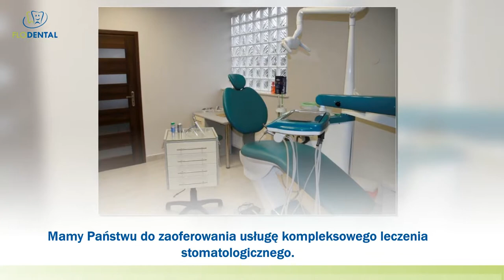Stomatologia zachowawcza i estetyczna Ząbki Flo-Dental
Gabinet stomatologiczny Flo-Dental znajduje się w Ząbkach, w powiecie wołomińskim, na terenie województwa mazowieckiego. Działalność prowadzimy od 2014 roku. Specjalizujemy się w diagnozowaniu i leczeniu zębów. Osobami decyzyjnymi są Urszula Florczuk i Piotr Jezierski. Zakres naszych obowiązków obejmuje leczenie kanałowe, piaskowanie zębów, leczenie nadwrażliwości zębów, wszczepianie implantów, a także leczenie próchnicy. Nasz gabinet wyposażony jest w nowoczesny i specjalistyczny sprzęt, za pomocą którego jesteśmy w stanie wykonać wszystkie badania i zabiegi. Dbamy o higienę pracy, dlatego wszystkie narzędzia są dezynfekowane. Zatrudniani przez nas pracownicy to wykwalifikowana kadra, która posiada wiedzę i doświadczenie. Umiejętności potwierdzają liczne certyfikaty i uprawnienia zawodowe. Dodatkowo zajmujemy się stomatologią estetyczną. W tym zakresie proponujemy wybielanie zębów. Zależy nam na Państwa zadowoleniu. Zapraszamy na stronę internetową